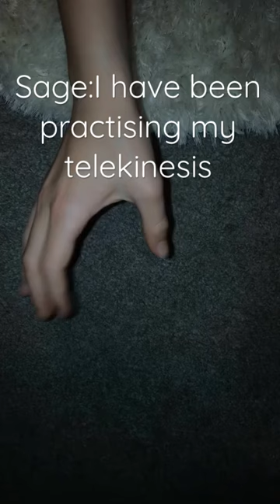Practising my telekinesis (THIS IS JUST RP DONT HATE)